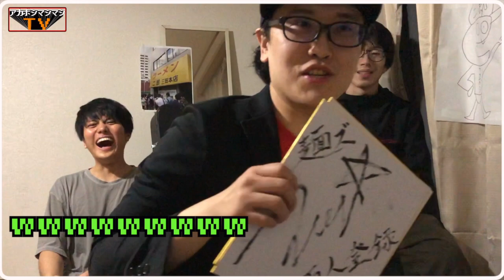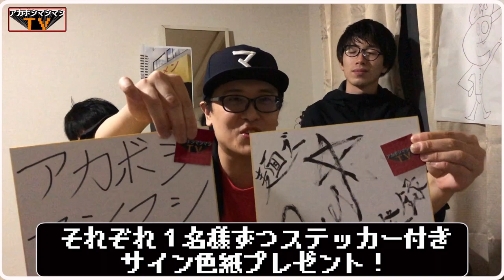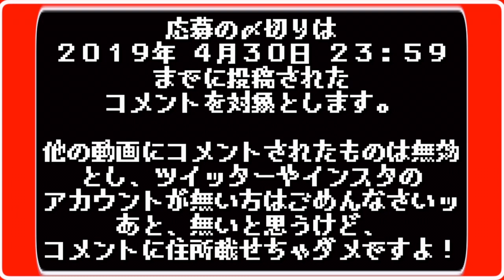【緊急告知！】10000人登録ありがとうプレゼント大会やるぜ！！！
登録者数１万人越えありがとうございます！！！
ちょっとしたことやりやす！！

〜BGMの出典〜
オープニング
『8-bit Title』